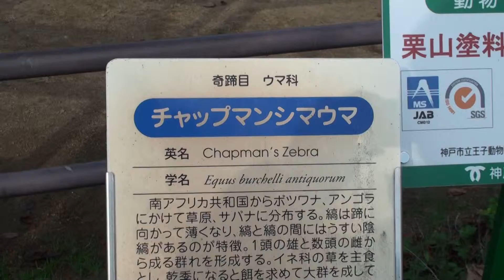シマウマ【Oxward Movie Dictionary/オックスワード動画辞典】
５、Success(Music A)（成功（願望達成の方法ソング・幸せ・仕事・金儲け・恋愛・健康・生きがい・人生­・平和））